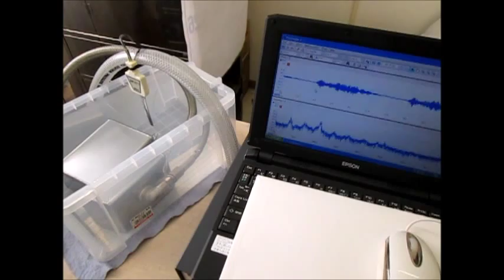オリジナル超音波伝搬実験（小型超音波：４０ｋＨｚ ５０Ｗ）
超音波伝搬実験（基礎実験）

樹脂水槽と小型超音波による

この動画は
小型超音波の
低出力による発振と、
容器の特性を利用して、

特徴１：樹脂水槽の音響特性
特徴２：小型超音波の低出力発振
特徴３：脱気・マイクロバブル発生液循環

音響流の新しい制御技術が発展しました